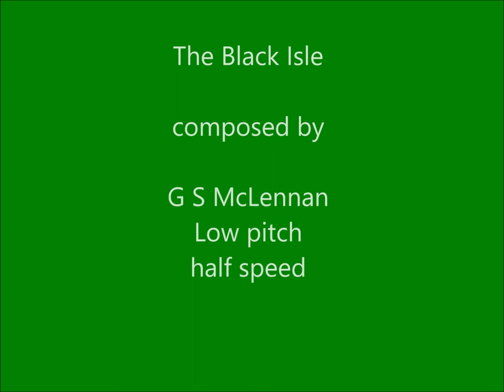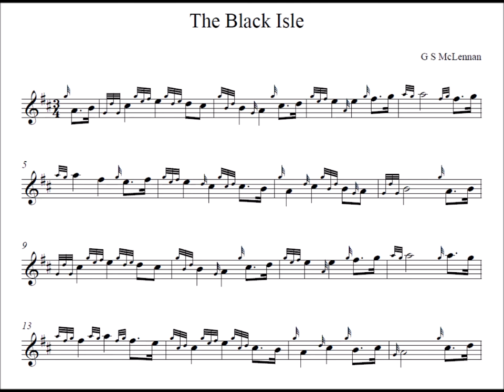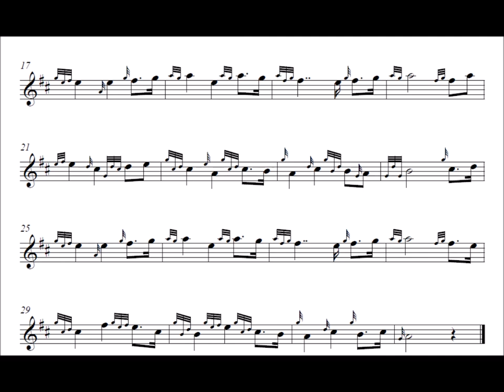The Black Isle - low pitch half speed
Welcome to the Clan Davidson Virtual Pipe Band.

A full pipe band repertoire online with all you need to learn to play exactly along with your friends after COVID finishes.

Use the normal speed videos to learn the basics and as you get better go to the slowest files.

Join in and join Clan Davidson!

If you don't want to join the Clan, you can still join in the band and when COVID has been conquered we can start to meet up face to face in all parts of the world.